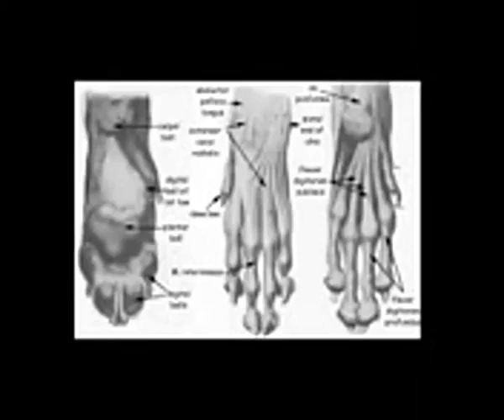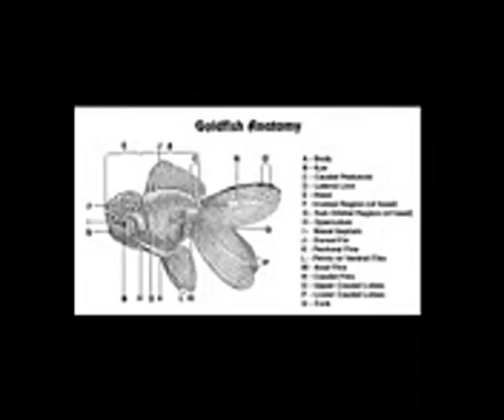Gamer Series 38